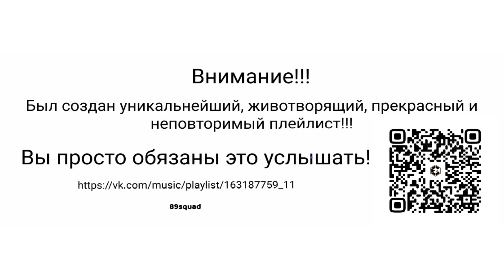SORRELL - ПИЗДАТЫЙ ЧИЛЛ РЕМИКС ВИНДЫ 95